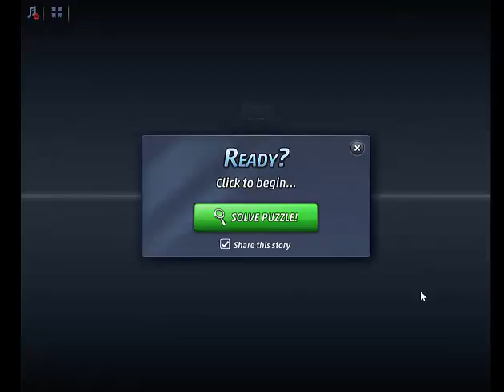Criminal Case Pacific Bay Case 56 Examine Spike Strip